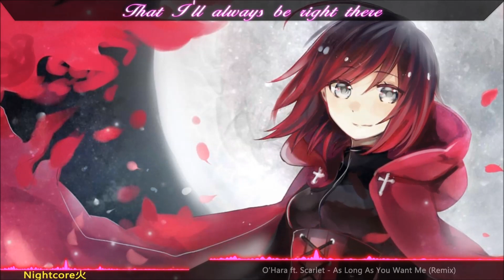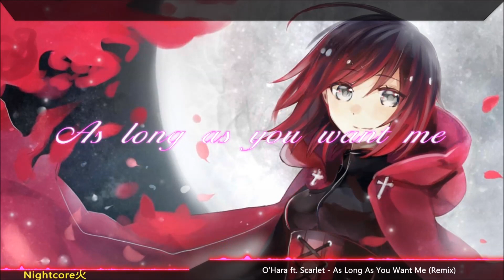Nightcore - As Long As You Want Me (Remix)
Nightcore - As Long As You Want Me
Artist(s): O Hara, Scarlet, Empyre One

Piclink: ...

This is only made for entertainment.